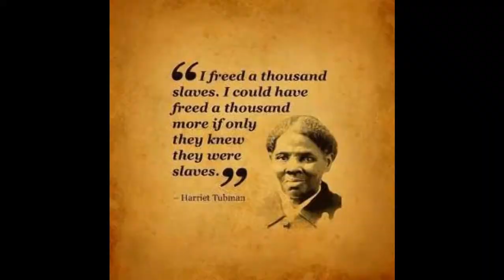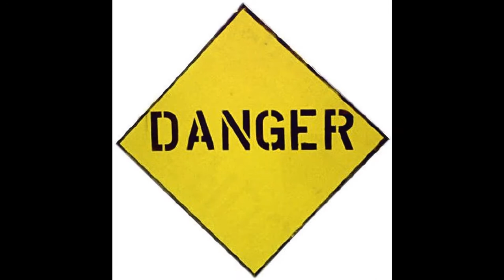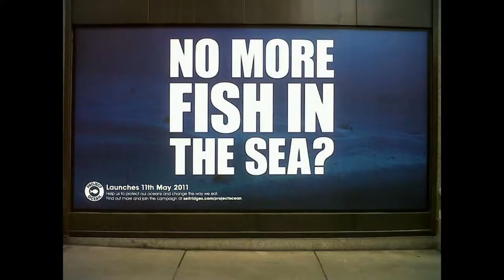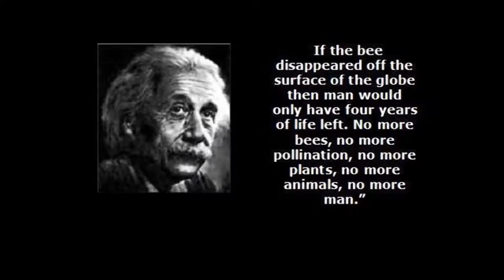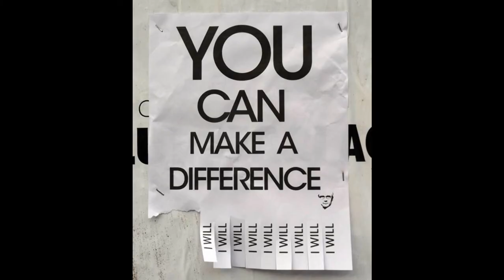Slaves of the new age - Mily Versatile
Slave of the new age - Mily Versatile
Musique écrite et composée par Mily Versatile
Images trouvées sur internet
Ceci n'est pas un clip mais une constatation